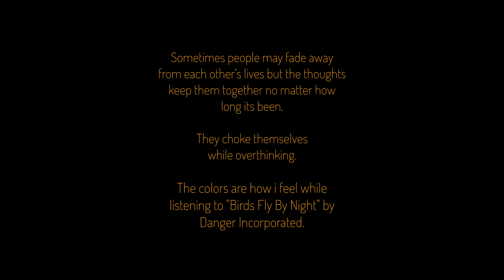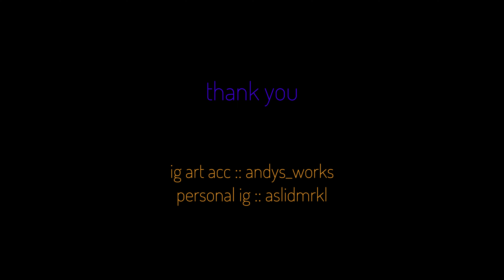CHOKER :: digital art process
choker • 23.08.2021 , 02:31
Sometimes people may fade away from each other’s lives but the thoughts keep them together no matter how long its been. They choke themselves while overthinking.